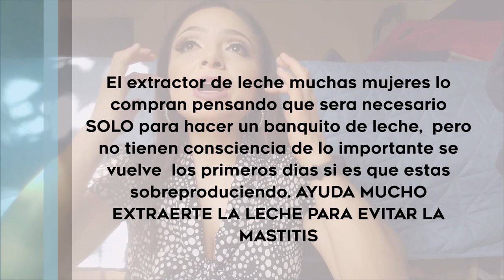POSTPARTO: MIS EXPECTATIVAS VS MI REALIDAD (APRENDE DE MI EXPERIENCIA!) /SONIA VARELA